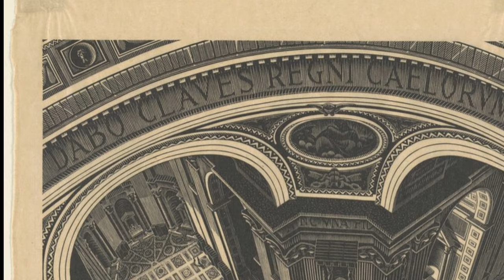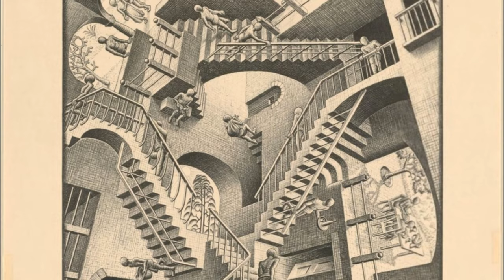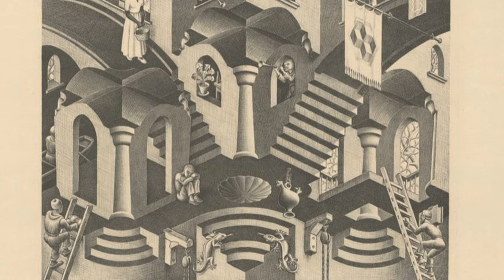Escher illusion drawings | What is MC Escher's most famous piece?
Delve into the mind of M.C. Escher, the Dutch graphic artist who captivated the world with his mind-bending illusions and optical puzzles.
Embark on a visual journey through Escher's iconic works, such as "Relativity," "Ascending and Descending," and "Waterfall," and explore the mathematical and philosophical principles that underpin his art.

Uncover the man behind the masterpiece as we delve into Escher's personal life, his struggles with fame, and his enduring legacy as one of the most influential artists of the 20th century.

Prepare to have your perception challenged and your mind amazed as you enter the world of M.C. Escher.